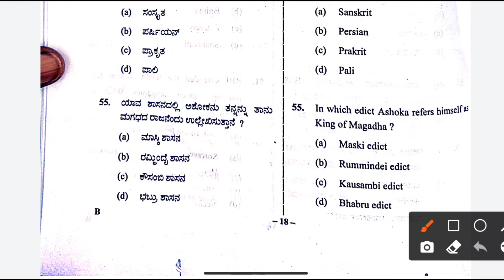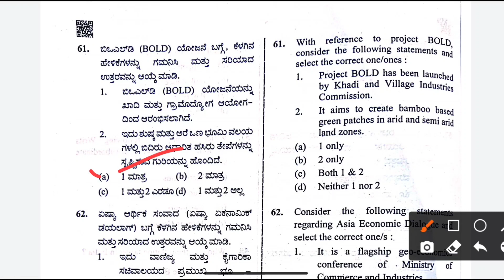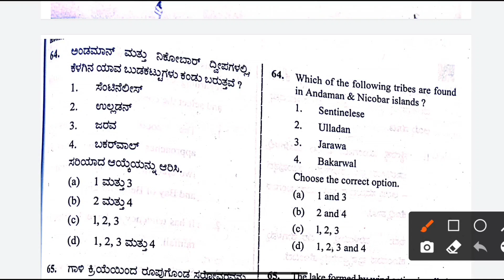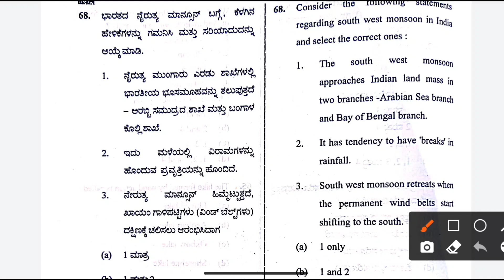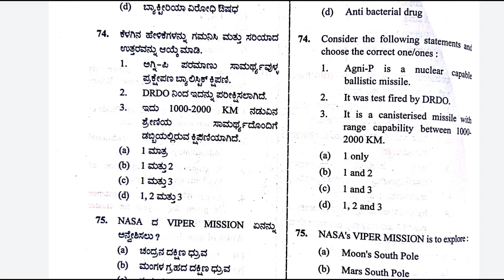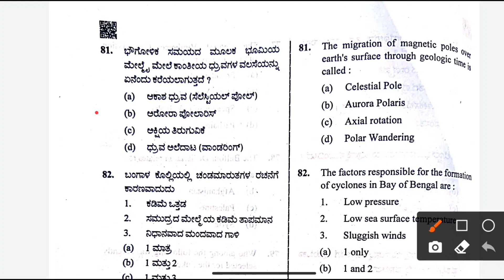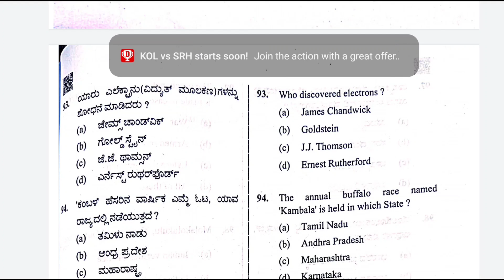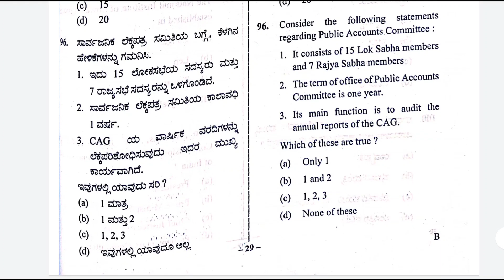Psi exam 03-10-2021 GK paper 2 key answers in Kannada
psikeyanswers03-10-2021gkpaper